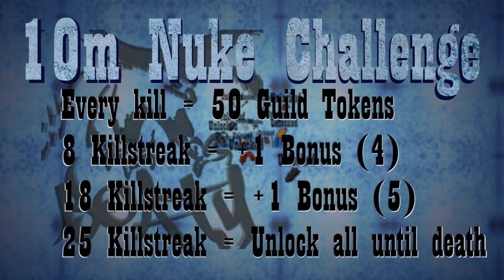[Runescape] The 10M Nuke Challenge - Episode 25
Final Episode, 38 minutes long, this was a killer to edit as vegas was waiting a year per action, then took 5+hours to render :@ Here you go though :)
Rip seers ring (inb4 10k comments about it even though it happened 1 month ago)

Also the longest PK Commentary i've ever made but i'll make a better one ;)

Hope you enjoy guys :) will be back to basic edgeville commentarys soon :)

I did delete some kills/deaths towards the end, for those who wonder my real statistics were 305-64 i believe